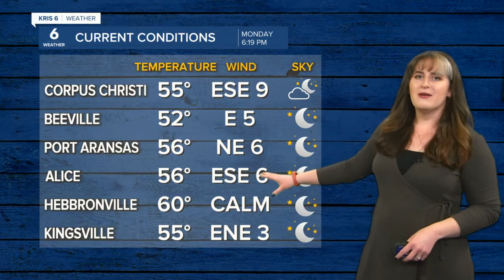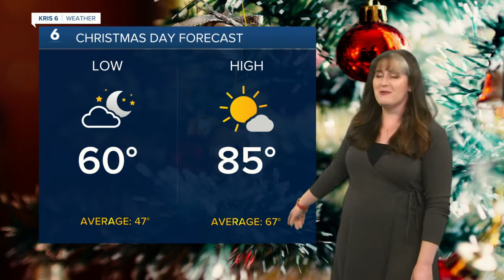Weather - Stefanie Lauber 12/20/21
The latest weather forecast is here.